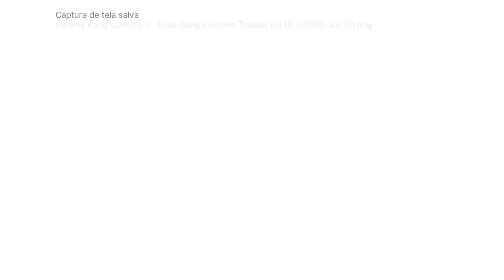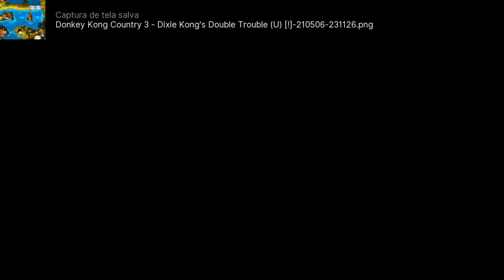Donkey Kong Country 3 [SNES] 105% 〜 Mundo 6: Razor Ridge